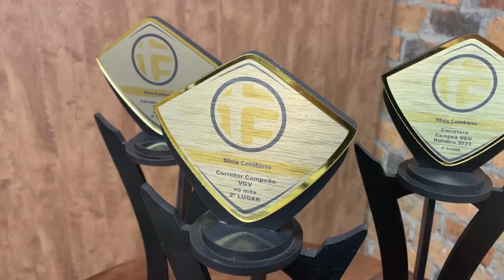SILVIA CANABARRO 07/04/24